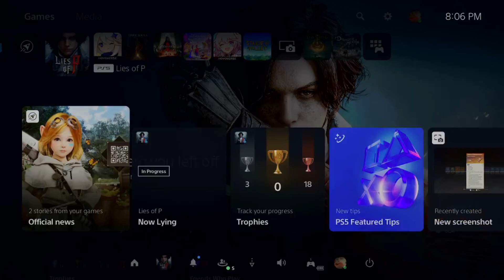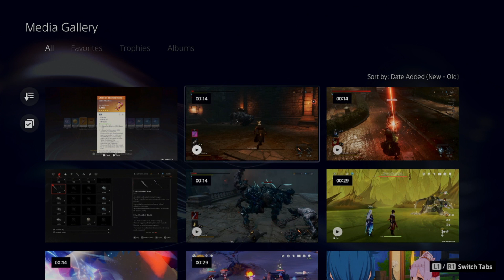Lies of P pt. 3 - The brothers say hi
A family that lives together...dies together